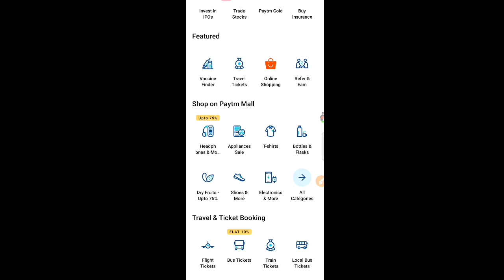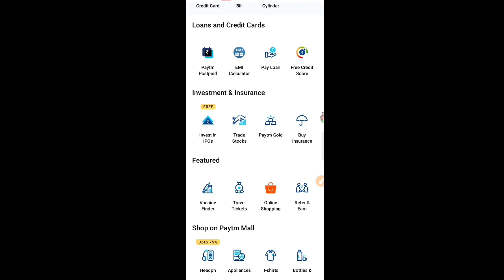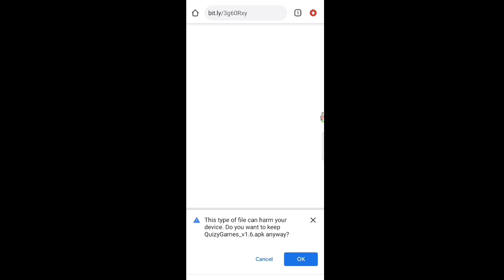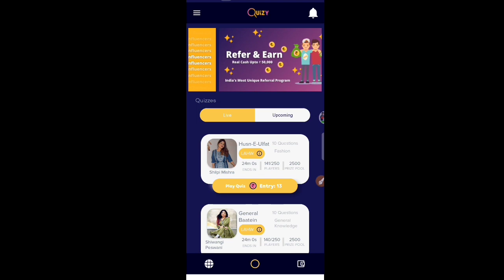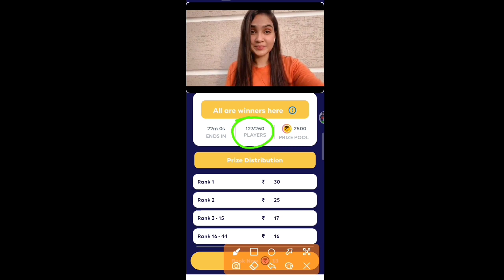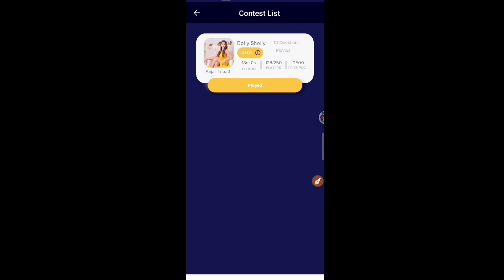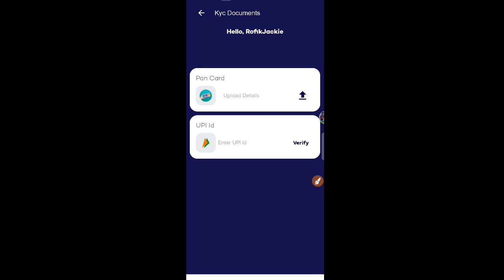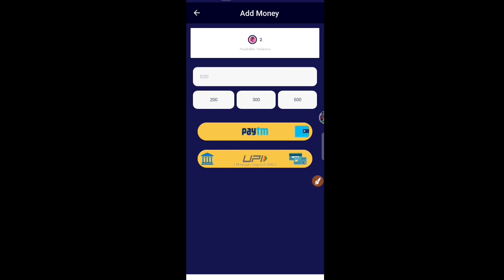Instant 25 Rupees Redeem Apps 2021 | Quiz Khel Ke Paisa Kaise Kamaye | UPI Paytm Bank Redeem Apps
Please Start Tha Videos Fully Wach

Refer Code - PRAT0ZCBI

Minimum withdrawal 10 in PayTM
Minimum withdrawal Rs20 in Bank
Free paytm cash without investment
Daily paisa app
instant redeem google play gift card
Daily paisa